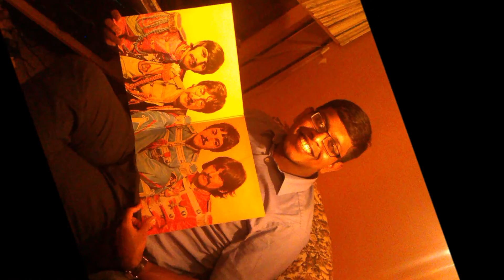Karthik Go II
Go is God